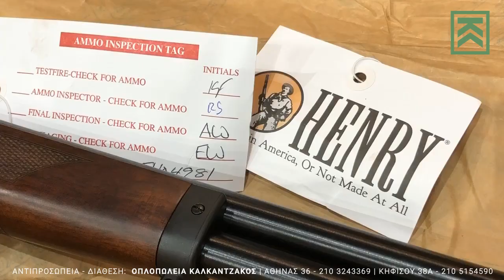HENRY 410, Επαναληπτική Lever Action Καραμπίνα HENRY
Με μεγάλη μας χαρά έχουμε στα χέρια μας την πρώτη παραλαβή των αυθεντικών made in USA lever action τυφέκιων της Henry Repeating Arms. Κατασκευασμένα στις Η.Π.Α. από εξιδεικευμένους τεχνίτες και σχεδιασμό βασισμένο στο αρχικό σχέδιο του “The Henry Rifle” από το 1860.

Διαθέσιμο μοντέλο: H018-410
Διαμέτρημα: cal.36/.410
Μήκος κάννης: 61 εκ. με τσοκ Invector Plus
Θαλάμη: 2 ¾”

THE HENRY RIFLE

Σε κάθε βιομηχανικό κλάδο υπάρχουν εφευρέτες που αλλάζουν τα δεδομένα της εποχής και ταυτόχρονα το όνομα τους γίνεται συνώνυμο με το δημιουργημά τους. Αξιοσημείωτο παράδειγμα στη παραγωγή όπλων είναι η εφεύρεση του Benjamin Tyler Henry: To lever action τυφέκιο γνωστό ως The Henry Rifle. Ένα πραγματικά κλασικό τυφέκιο, πατενταρισμένο το 1860, που κατάφερε και έδωσε σε ένα άτομο τη δύναμη πυρός και ταχύτητα δώδεκα σκοπευτών με εμπροσθογεμή τυφέκια.
Σήμερα η Henry Repeating Arms είναι ο ηγέτης των lever action τυφεκίων με 450 άτομα εργατικό δυναμικό. Είναι επίσης ένας από τους πέντε μεγαλύτερους παραγωγούς τυφεκίων στις Η.Π.Α. Ως οικογενειακή επιχείρηση, είναι περιφανή για την ιστορία και την κληρονομιά της. Φροντίζει και κατασκευάζει αποκλειστικά στις Η.Π.Α. ποιοτικά κλασικά τυφέκια που μπορούν ακόμη και αριστερόχειρες να χειριστούν και να απολαύσουν.

Καταστήματα:
ΚΑΛΚΑΝΤΖΑΚΟΣ - Αθηνάς 63 Ομόνοια

ΚΑΛΚΑΝΤΖΑΚΟΣ - Κηφισού 38Α (Πρώην 100) Δίπλα από τα ΚΤΕΛ Κηφισού

Ωράριο
ΔΕΥΤΕΡΑ - ΤΕΤΑΡΤΗ : 8:30 - 16:00
ΤΡΙΤΗ - ΠΕΜΠΤΗ - ΠΑΡΑΣΚΕΥΗ: 8:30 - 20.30
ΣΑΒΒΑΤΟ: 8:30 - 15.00